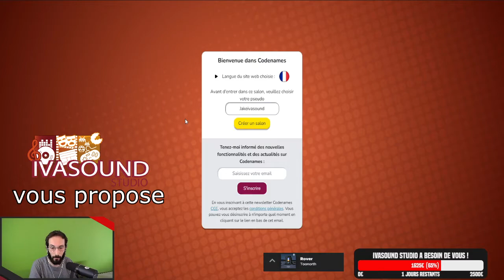Code Names - 07 - Mode de jeu en duo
'Jeu en Société' est un programme Ivasound Studio, où l'on joue à des jeux de société en ligne ou en physique. Ici, on vous propose 'Code Names' , un jeu de société où la réflexion est poussée à l'extrême pour faire deviner le plus de cartes possibles en un seul mot, avec des adversaires qui s'amusent à déconcentrer et embrouiller les autres joueurs.